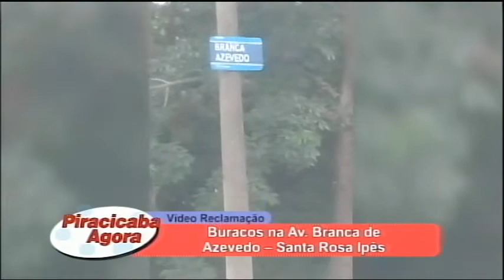Buracos na Av Branca Azevedo Santa Rosa Ipês